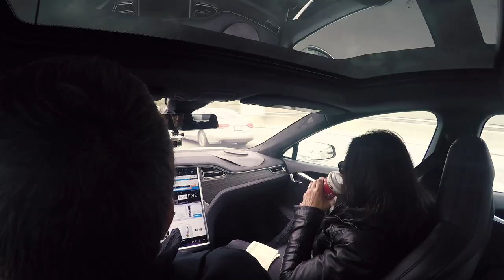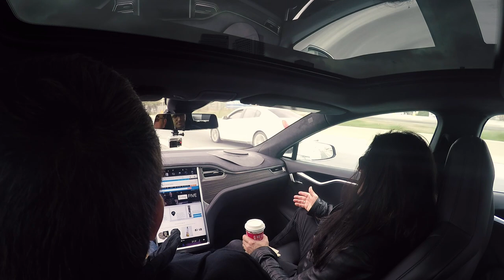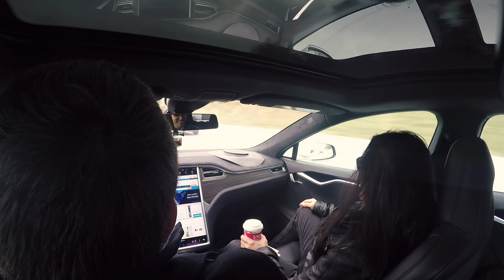Mike Mangini Talks Playing Mike Portnoy's Parts on the Images and Words Tour (Rockstars In Cars)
Mike Mangini talks about playing Mike Portnoy's parts on the Dream Theater Images and Words tour.

Mike Mangini: Rockstars In Cars (visiting Cosmo Music) Web Series,

We picked up drum legend Mike Mangini of Steve Vai, Annihilator, Extreme, and Dream Theater fame from his hotel downtown and drove him up to Cosmo Music. We talked a whole lot of drums, feuded over hockey, and had a surprise street-side moment on the way.

Mike Mangini (front passenger)
Mark Hebert, CEO Cosmo Music (driver)
Paul Luis, Cosmo Music (back behind front passenger)
Neil Shukla, Cosmo Music (back behind driver)

Recorded en route to Cosmo Music on November 11, 2017.

ABOUT MIKE MANGINI
Before his time with Dream Theater, Mike Mangini has built up quite the impressive drummer's resume. Mike was a former faculty member at the Berklee College of Music, has also played for bands and artists such as Steve Vai, Annihilator, Extreme, and James LaBrie, and has set five World's Fastest Drummer records.

60,150 sq ft store offering the largest stock in Canada

Unforgettable performances.

CONTACT COSMO:
10 Via Renzo Dr, Richmond Hill, Ontario, Canada, L4S 0B6

Over 50 Years of Helping You Make Music